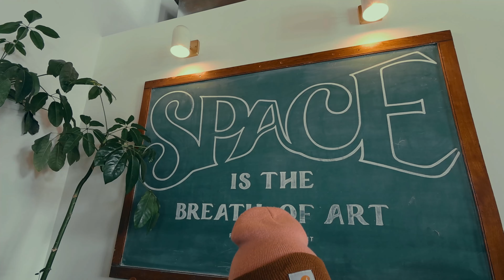Vlog #5 Coffee, Pizza, And Taxidermy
So fun to explore the new taxidermy store Rina showed you!